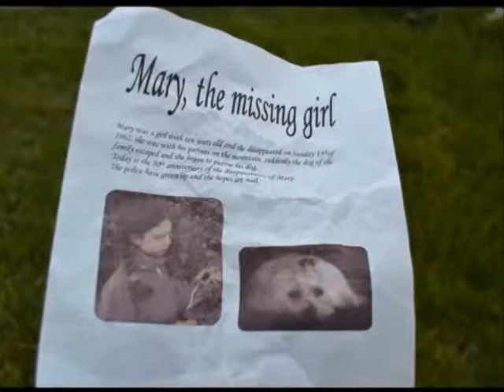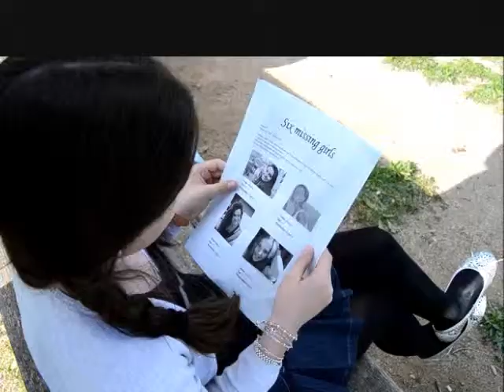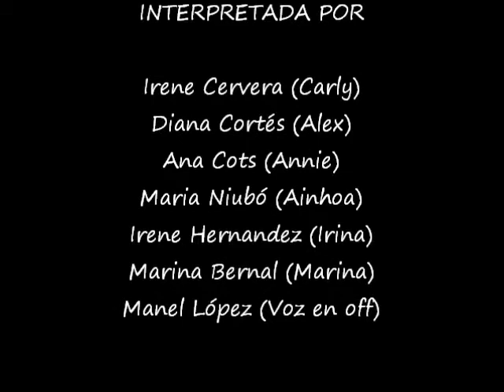Day 13 | A Short Film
Day 13 is a short horror film based on the body possession of girls by their dolls look-alike.
Title: Day 13
Date of Publication: April 2012

Credits:
Director - Ana Cots
Editor/Sound - Marina Bernal
Camera - Marta Hernández, Clara Cots

Carly - Irene Cervera
Alex - Diana Cortés
Annie - Ana Cots
Ainhoa - Maria Niubó
Irina - Irene Hernández
Marina - Marina Bernal
Voice Over - Manel López

Special Thanks to La Miranda

Camera: Unknown
Editing System: Windows Movie Maker